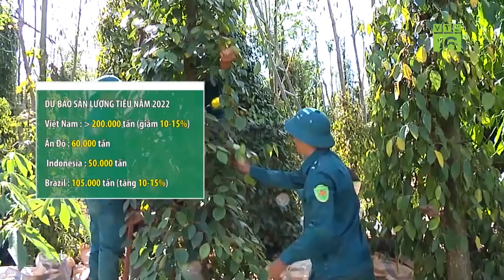Giá lợn hơi tiếp tục giảm, thấp nhất 74.000 đồng/kg | VTC16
VTC16 | Ghi nhận giá lợn hơi hôm nay trên cả 3 miền tiếp tục giảm từ 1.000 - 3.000 đồng/kg so với hôm qua. Hiện giá heo hơi được thu mua trong khoảng 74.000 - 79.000 đồng/kg.